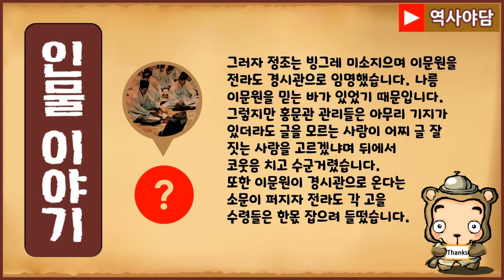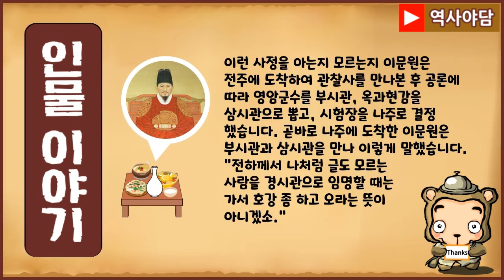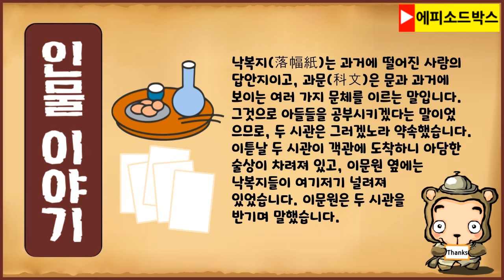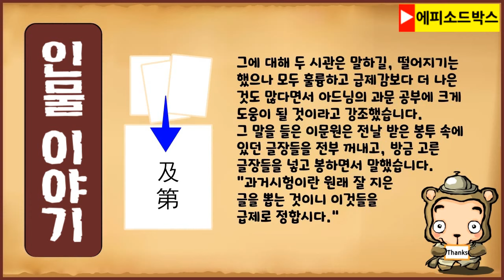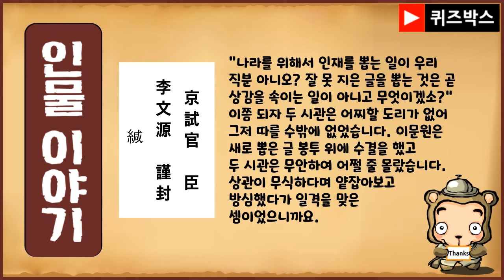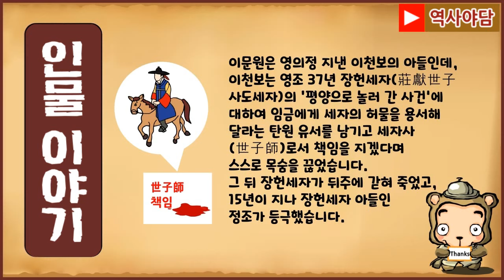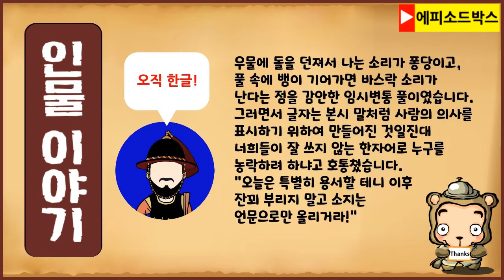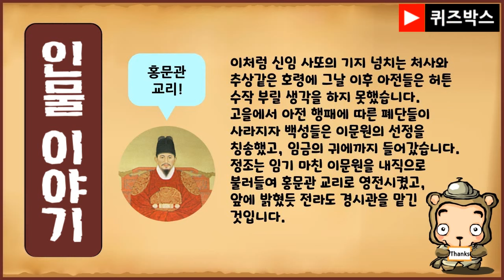[인물로 본 역사야담 4] 무식한 시험관의 현명한 꾀 - 이문원 [역사이야기 0116]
*이문원의 다른 일화를 보시려면 아래 링크를 클릭하세요.